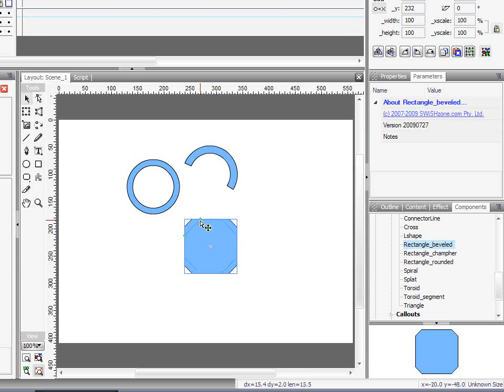SWiSH Max3 Feature demo - Autoshape Components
New Autoshape components have draggable handles to give quick and easy customisation to commonly used shapes.